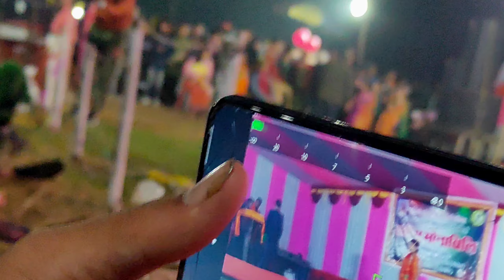Anjali Boro_Single Dance Video||Agni Gangringa Dinwi|| Cultural Night Program 2024